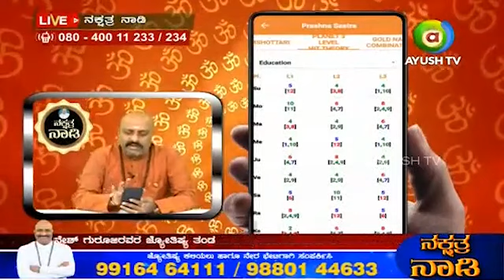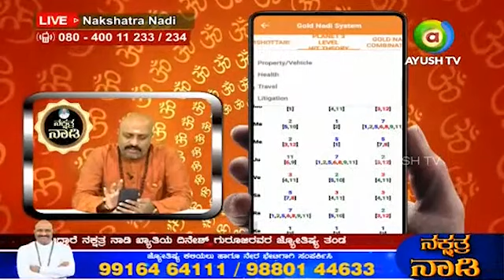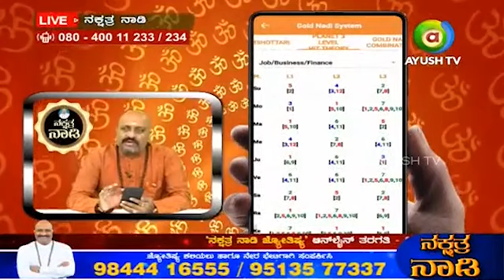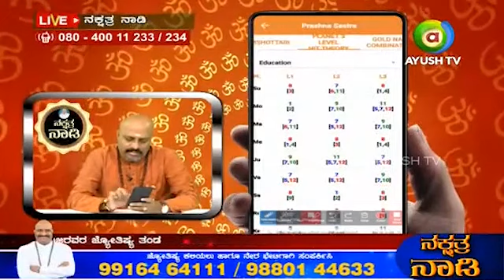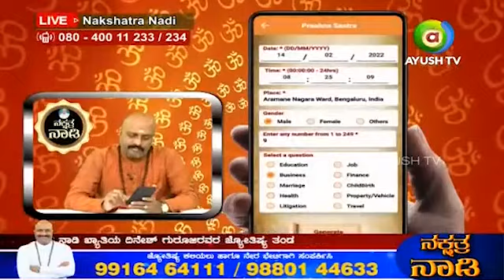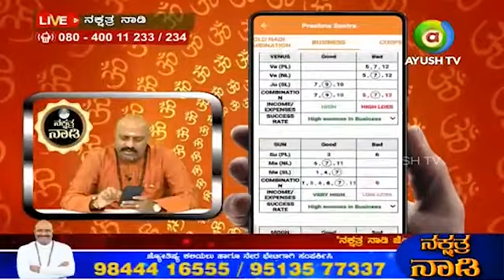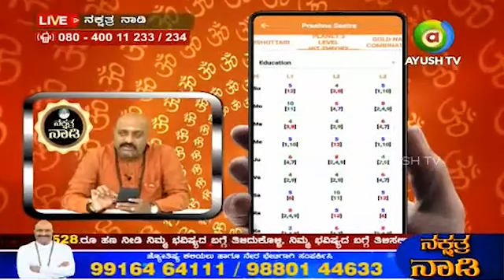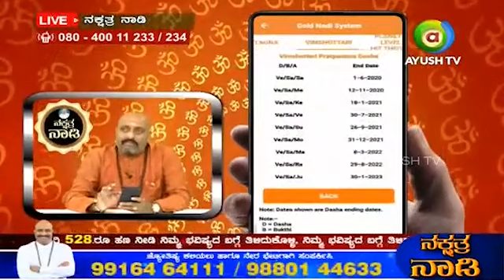Benefits of Worshiping Lord Shiva, Visiting Shiva Temple or Chanting Om Namah Shivaya on Trayodashi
SUCCESS528 DONATE Rs.528 FOR TEMPLE FUND AND KNOW U R FUTURE BY WELL TRAINED AND QUALIFIED TEAM OF ASTROLOGER's FROM Dr DINESH GURUJI's NAKSHATRANADI. ದೇವಾಲಯ ನಿರ್ಮಾಣಕ್ಕಾಗಿ 528.ರೂ ಹಣ ನೀಡಿ ನಿಮ್ಮ ಭವಿಷ್ಯದ ಬಗ್ಗೆ ತಿಳಿದುಕೊಳ್ಳಿ, ನಿಮ್ಮ ಭವಿಷ್ಯದ ಬಗ್ಗೆ ತಿಳಿಸಲಿದ್ದಾರೆ ನಕ್ಷತ್ರ ನಾಡಿ ಖ್ಯಾತಿಯ ದಿನೇಶ್ ಗುರೂಜಿರವರ ಜ್ಯೋತಿಷ್ಯ ತಂಡ. ಕರೆ ಮಾಡಿ : 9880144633.

To Enroll for Nakshatra Nadi Online AstrologyClass CALL